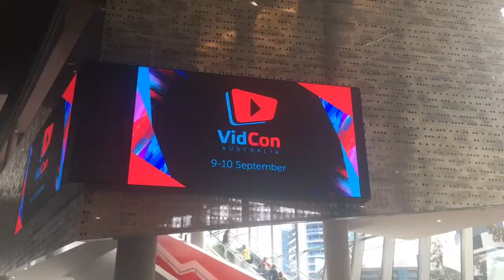VIDCON AUSTRALIA w/JAYDEN RODRIGUES, KASTAWAY + more ||MIRRAH REFLECTS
This is my day 2 at VidCon AUSTRALIA. ( Filmed on Iphone 6S)

Join me in my fun experience at the first Australian VIDCON AUSTRALIA 2017 in Melbourne.

I was fortunate to catch up and have wonderful conversations and ask these questions with YOUTUBE CREATORS;  JAYDEN RODRIGUES, FREAKMO, TONIA LIVES, KASTAWAY & KATIE from MAKEMEOVERKATIE

It was exciting to travel to Melbourne to go to Vidcon, and to see so many creative Youtubers/ Bloggers of all ages, Cultural backgrounds, and expressive visual make-up & clothes styles. It was a perfect day to reflect, how beautiful the world is: living amongst 'same, same but different'.